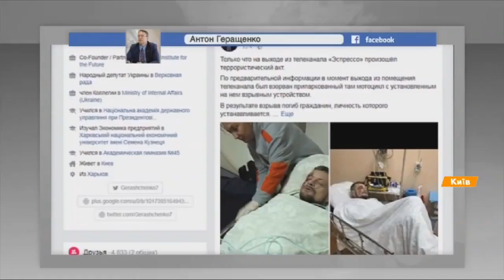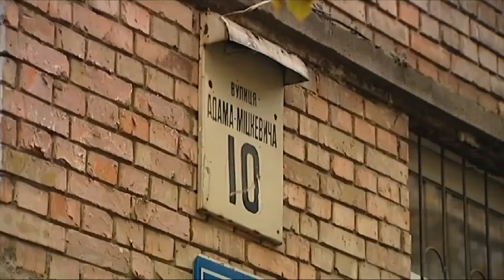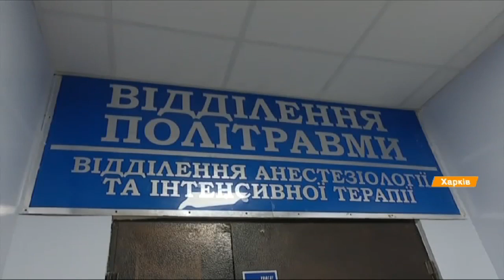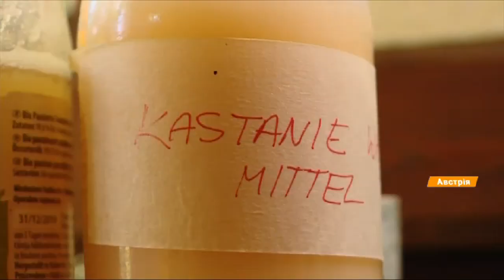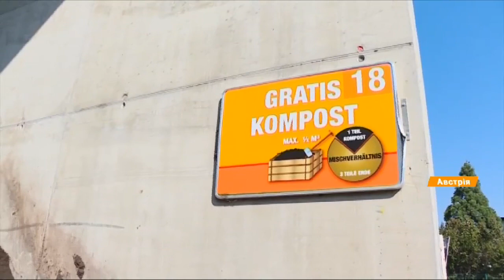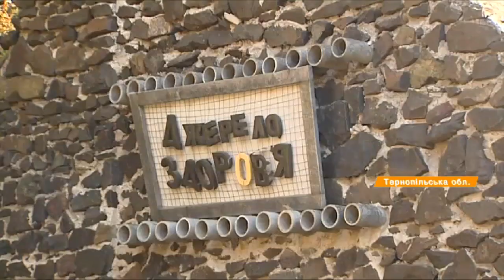Выпуск 18.45. 26 октября